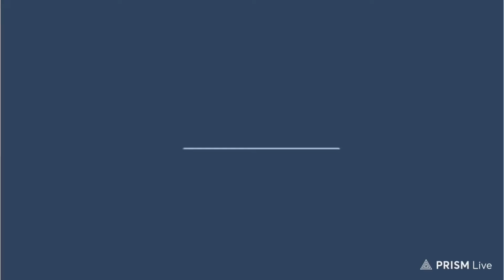VINN TANDE BAGAY FANM RENMEN FÈ ANKACHÈT